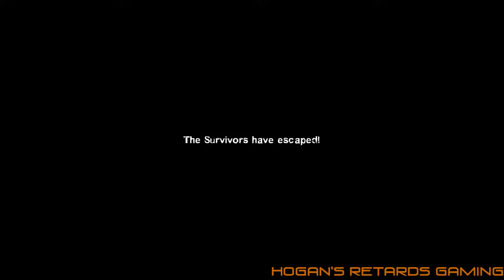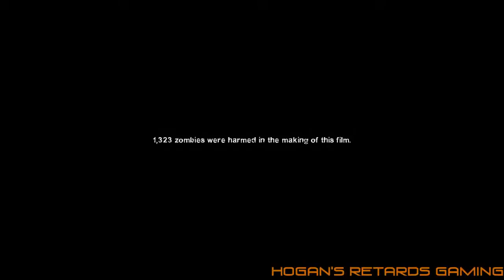Left 4 Dead 2 Episode 6.) MOAR BULLETS!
Sheep and Binary Guy spray and pray in L4D2.